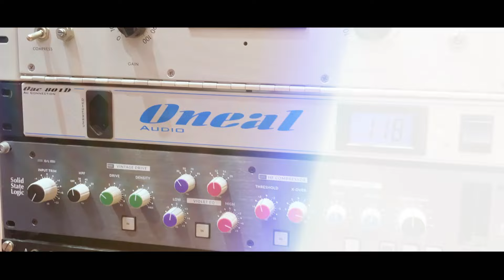Felipe Doni - La Rubia - (Prod. DJ Rhuivo)